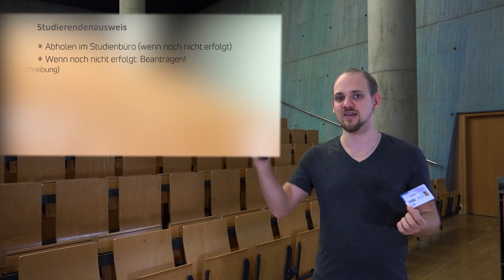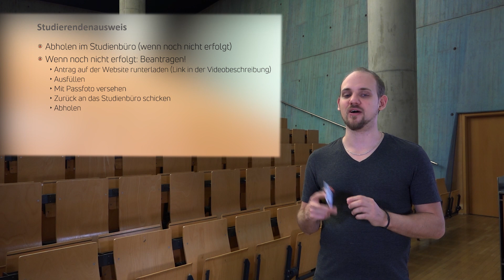Study Chip - Funktionen, Vergünstigungen & Semesterticket | ESE #05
Willkommen zu eurer Video-Erstsemester-Einführung (ESE). In unserem 5. Clip dreht sich alles um den Study-Chip. Max informiert euch zu den folgenden Themen:
⁣✔︎⁣ Studierendenausweis (Study-Chip) und Vergünstigungen
⁣✔︎⁣ Semesterticket für den RMV
⁣✔︎⁣ Bezahlfunktion
⁣✔︎⁣ Benutzerausweis
⁣✔︎⁣ Was tun bei Verlust des Study-Chips?

⁣✴️ Achtung: In unser Video hat sich ein kleiner Fehler eingeschlichen. Anders als in diesem gesagt wird, begründet der Besitz eines Job-Tickets keinen Rückerstattungsanspruch.
Alle Gründe, die zur Rückerstattung berechtigen könnt ihr dem Rückerstattungsantrag entnehmen:⁣ ⁣⇲⁣

Besucht und folgt uns auch auf unseren anderen Kanälen und unserer Webseite.

Die eingesetzte Musik stammt von Yummy Sounds & Lino Rise Media
Videoschnitt mit Adobe Premiere Pro